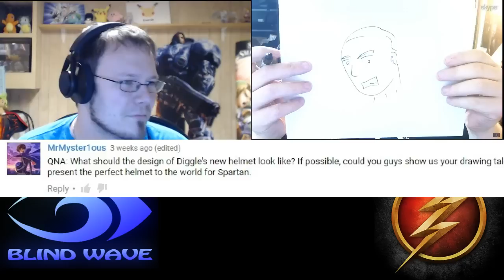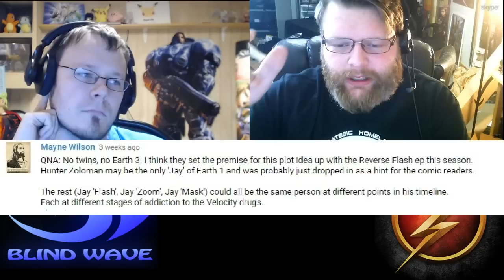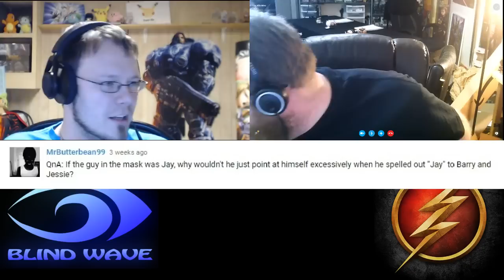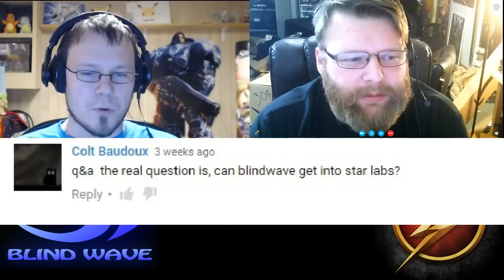The Flash Blind Wave Q&A Week 15 "King Shark"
Aaron and Eric remotely take questions from our viewers all about The Flash season 2 episode 15 King Shark